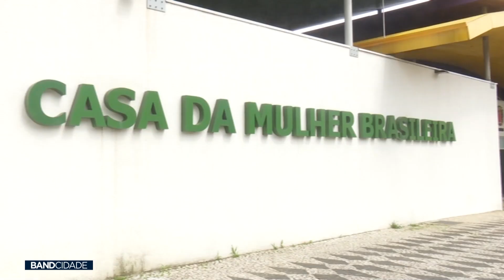Central recebeu 11 denúncias por dia sobre violência contra a mulher em 2023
Matéria exibida no Band Cidade 2ª edição do dia 1 de março.